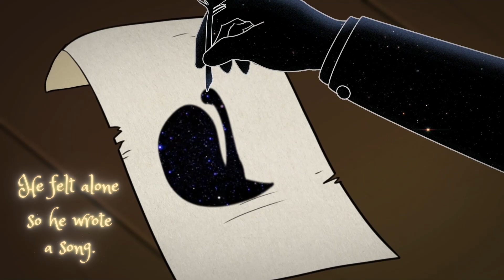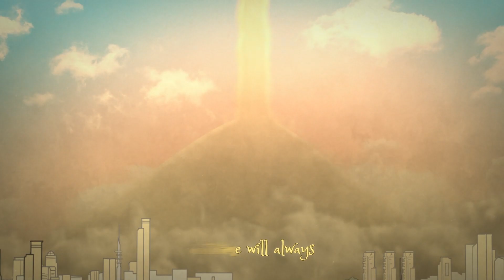Ilya Raichel - The Silent Song of Time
Once
Once when time was young
He felt alone, so he wrote a song
About love
How he felt inside
Song full of rhymes

Light
Said the song was dark
She brightened the words
And there was no more black

Wind
Blew the sound away
And all that's left, all that's left today

Tick – Tock
The song of time is played
In winter and in May
As we grow older
When it's dark
Tick – Tock
The silent song of time takes over

Now
Time is bold and wise
The healer of pain, is revealing lies

How light
Can be blind and shallow
How the wind is just desperate for a shadow

Go
Laugh and live your life
Stop being polite
Choose your sharpest knife

Cause years will blow your life away
But time will always play

Tick – Tock
The song of time will play
But now when it's dark
Tick – Tock

Animated video created by:
Nadav Vofsi
Yoav Lev Ari

Music and Lyrics: Ilya Raichel
Producer: Tomer Katz(D Fine Us)
Guitars, background vocals: Omri Skop
Keyboard: Yuval Brusilovsky
Cello: Leat Sabbah
Percussion: Yuval Kaufmann
Vocal production: Ella Doron

Mix and Mastering: Aran Lavi